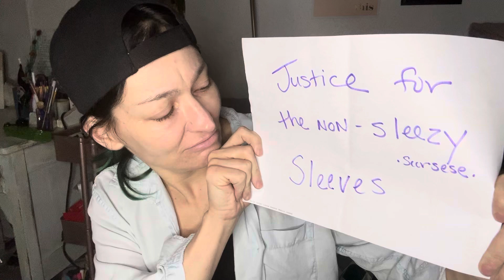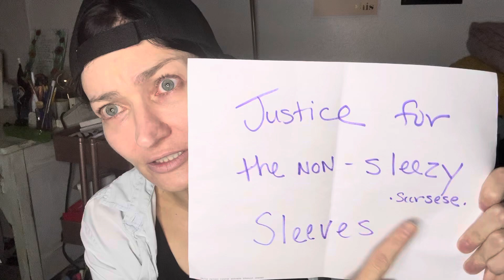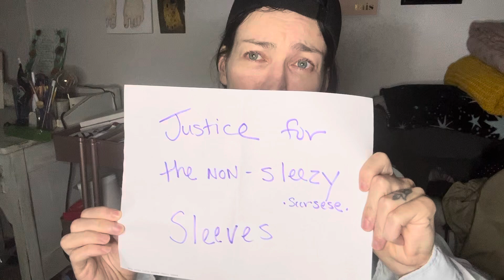Martin Scorsese sleazy sleevies covers up the armies. Justice for innocent men